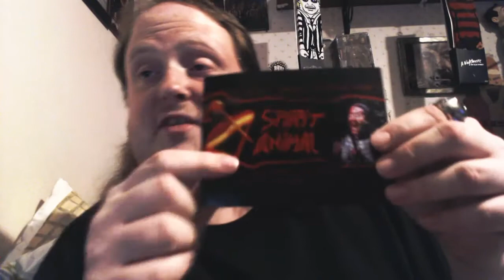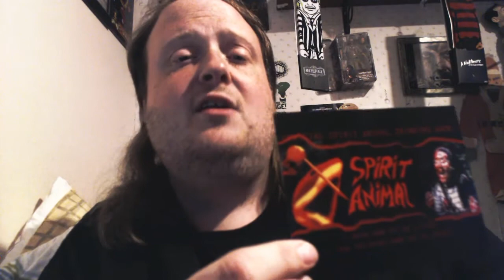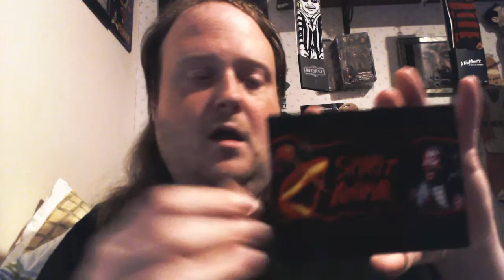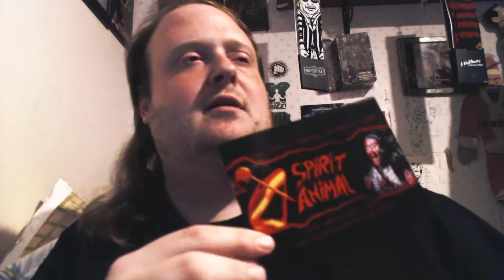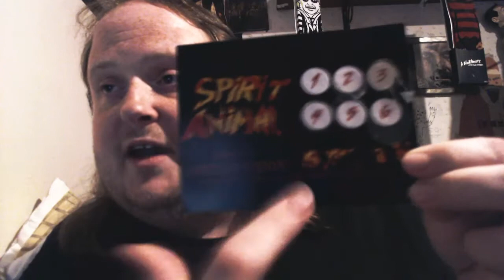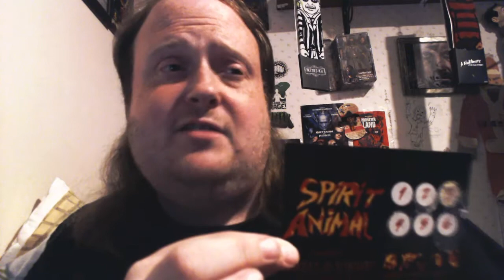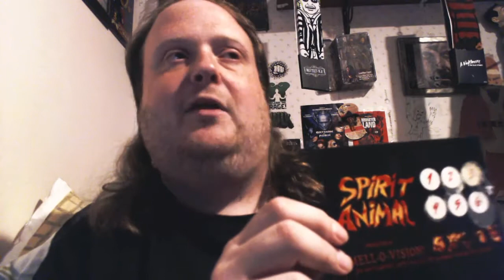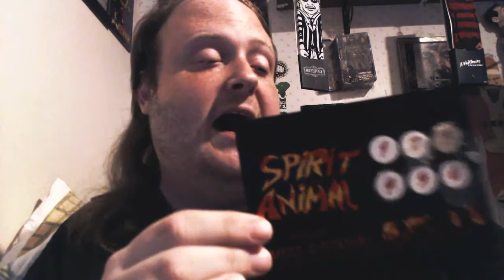Spirit Animal (2020) REVIEW!!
My review of the 2020 SOV throwback "Spirit Animal" directed by Madeline Deering.

Starring Jennifer Louise, Joseph Russio, Keith Monahan, Ian Ray and Toby Radlof as the voice of the tree of life.

84 minutes.